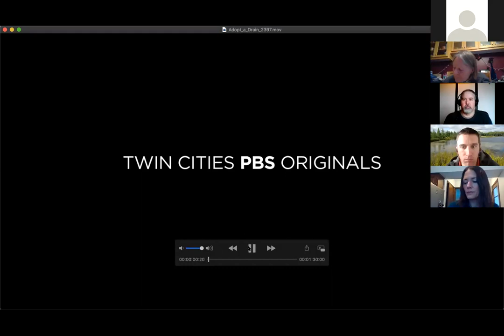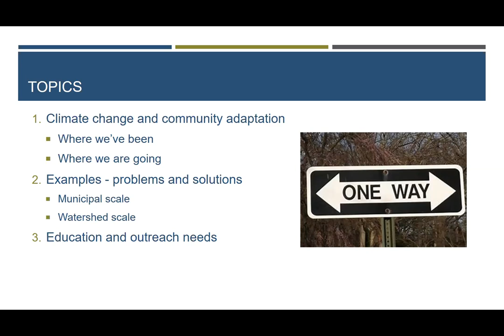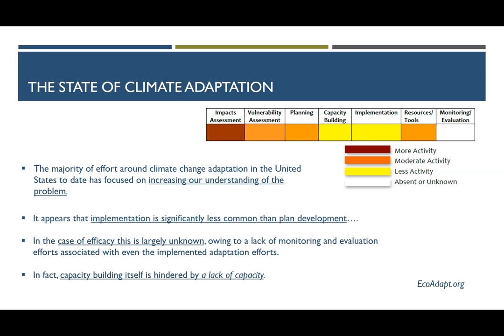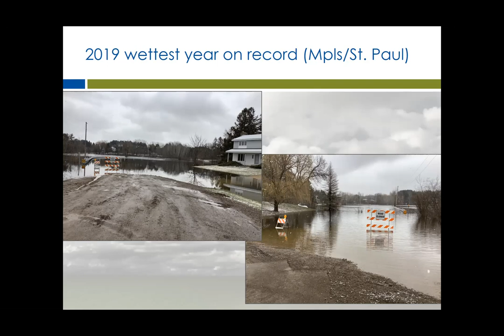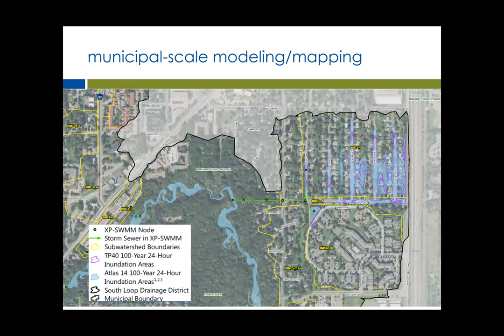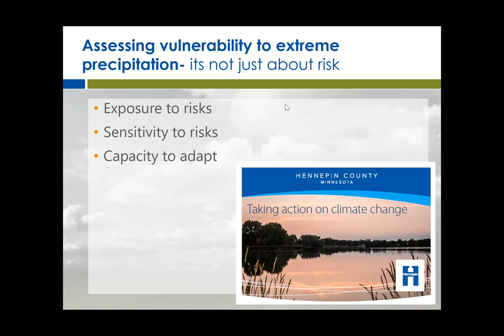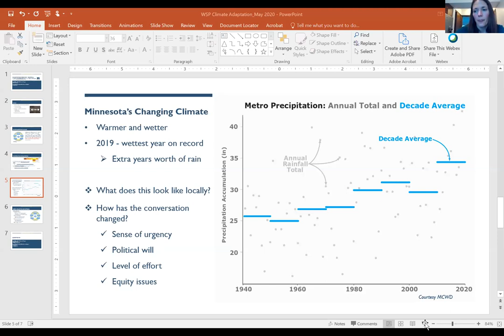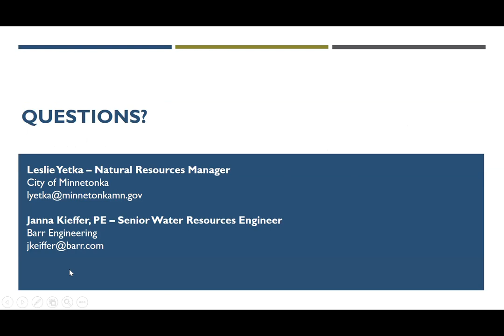May 13 Watershed Partners Meeting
Includes a presentation from Leslie Yetka and Janna Kieffer on Climate Change and Rainfall